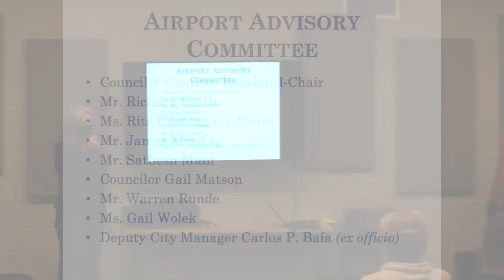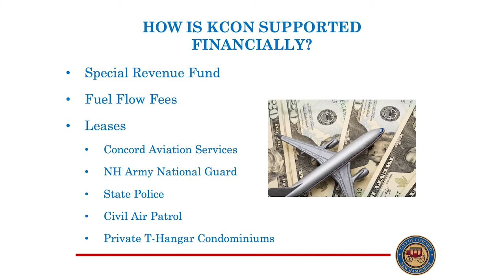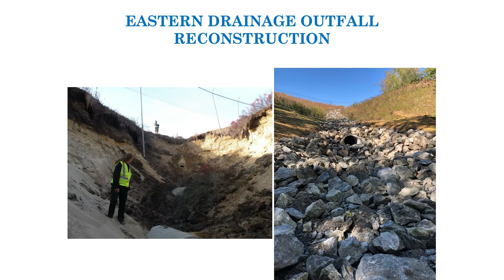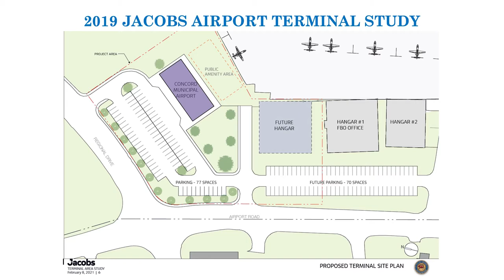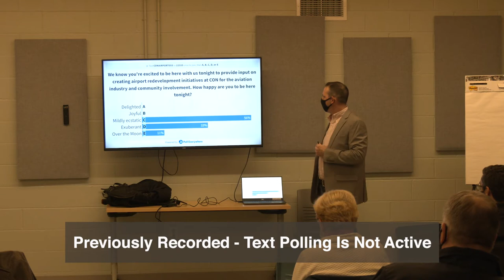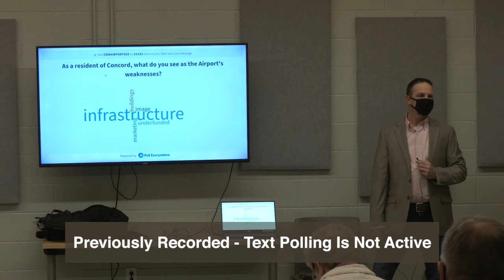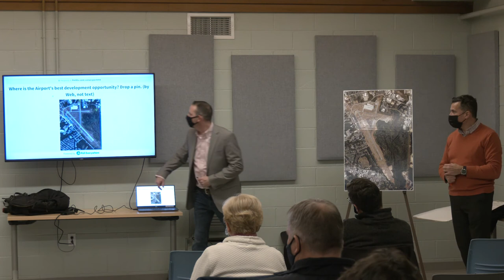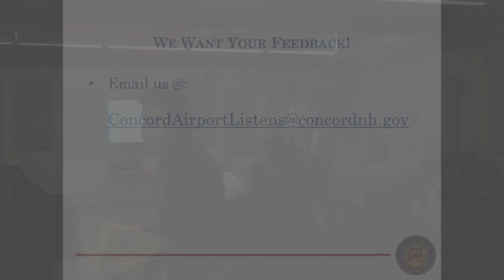Concord Municipal Airport Listening Session - Jan. 27, 2022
The City of Concord & Airport Advisory Committee held this informational session about:
 - The history of the facility
- Projects (past, current & future)
- Opportunities for expansion & awareness
Thank you to Concord TV for capturing this session.

VIRTUAL CONCORD MUNICIPAL AIRPORT
Check out our virtual Concord Municipal Airport to learn more about everything that happens there! In addition to general aviation, there are many other activities. View our welcome video & click on the icons to learn more.